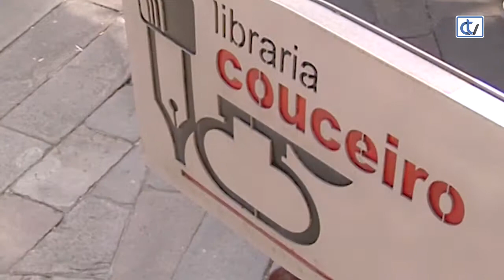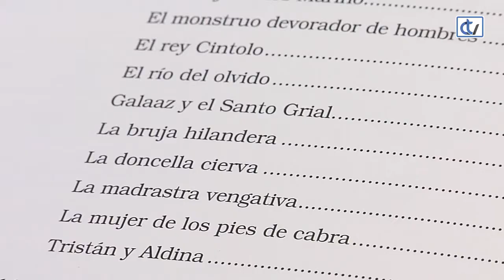Libraría Couceiro: Mitos y leyendas de la Galicia mágica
'Mitos y leyendas de la Galicia mágica', da autoría de José Luis Casteleiro Santos e con ilustracións de Carlos Sardiña, é unha proposta da Libraría Couceiro para coñecer este tipo de tradicións moi enraizadas na nosa cultura popular.